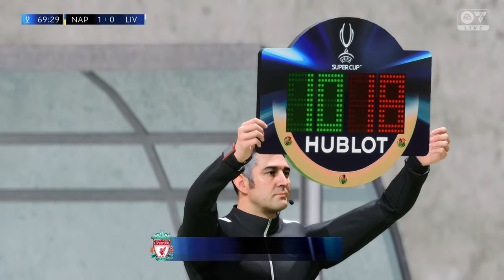EA FC 24 CAREER MODE | SUPERCUP !!!